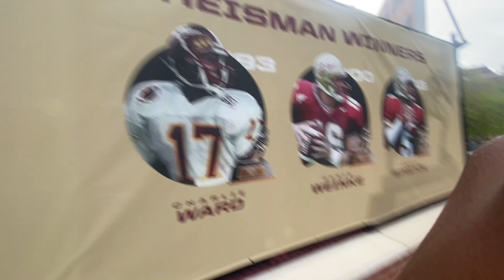Fsu relays vlog (March 25th)